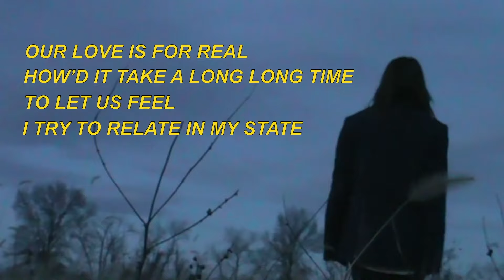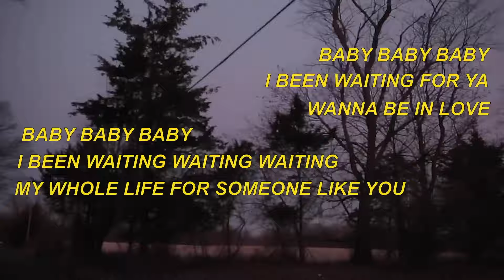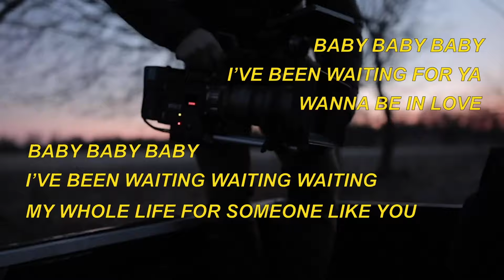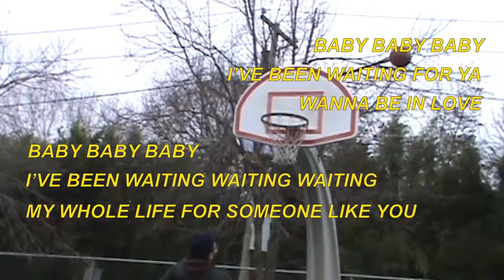Donna Missal - Jupiter (Lyric Video)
Download/Stream Donna’s new single “sex is good (but have you tried)” out now:

Music video by Donna Missal performing Jupiter (Lyric Video).